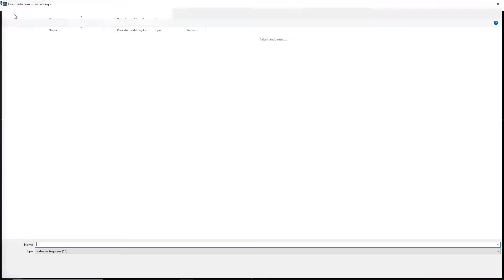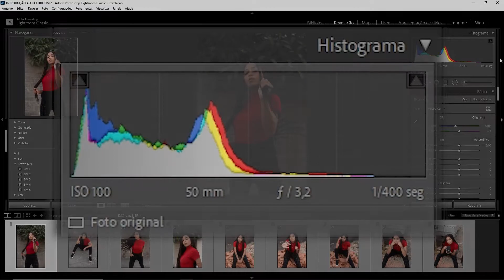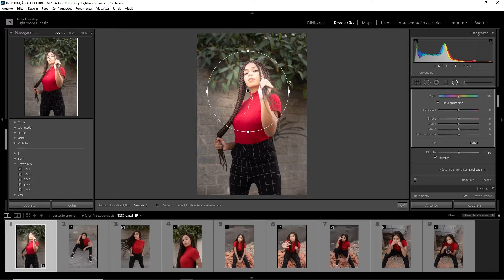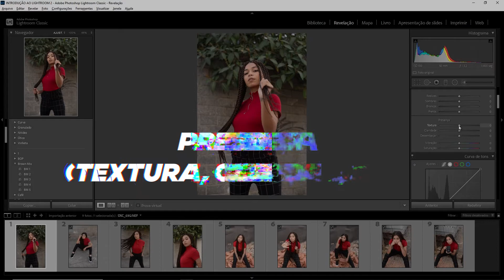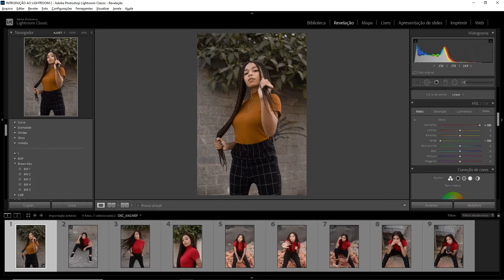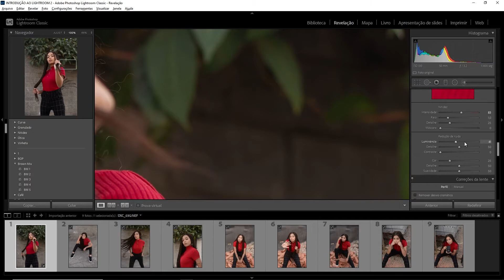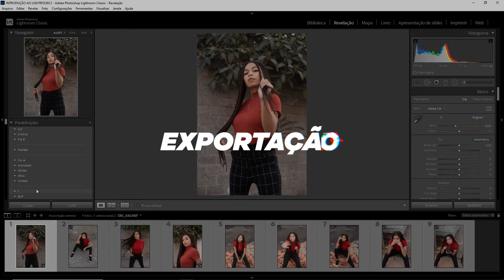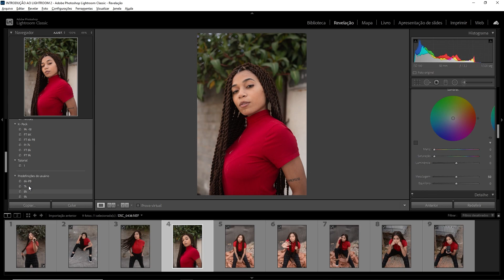LIGHTROOM PARA INICIANTES (INTRODUÇÃO)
Fala meus queridos! Hoje preparei essa introdução ao Lightroom para você que quer aprender a usar algumas ferramentas que são importantes dentro do Lightroom. Quero deixar claro que esse vídeo não tem o intuito de fazer você aprender a fazer uma colorização, apenas estarei apresentando as ferramentas e suas funcionalidades. Como o vídeo é longo, eu deixei ele separado por partes, logo abaixo é possível ver cada tempo do vídeo.

00:00 Introdução
00:08 Criando catalogo
00:31 Importando fotos
01:46 Revelação
02:05 Navegador
02:30 Presets
02:57 Histograma
03:26 Sobreposição de corte
04:16 Remoção de Manchas
06:12 Filtro Graduado
06:59 Pincel de Ajuste
07:24 Perfil de cor
07:54 Balanço de branco
08:45 Exposição
09:14 Presença (Textura, claridade, etc.)
10:40 Curva de tons
11:43 HSL (Matiz, saturação e luminância)
13:35 Correção de cores
15:35 Detalhes
16:16 Correção de lente
17:10 Efeitos
18:27 Calibração
19:28 Exportação